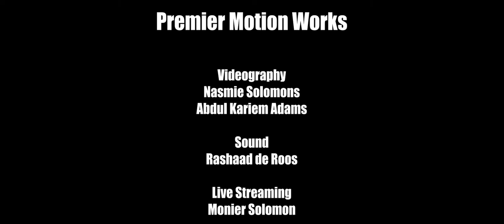Qari Khaled Rabee/خالد ربيع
Reciting at Masjidul Quds after Taraweeh
last ten nights of Ramadaan 2018.
Cape Town.